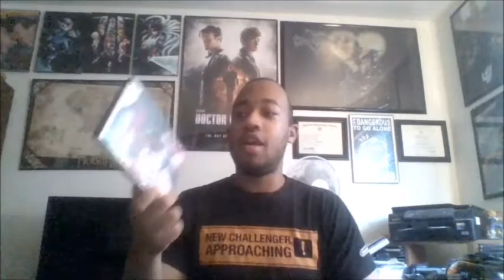Top 10 Video Games of all Time(100th Video)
A list of games that stood above all the others that I've played in my life and that I would be glad to play any day.  If I get a capture card, I'll go into depth with these and other games.